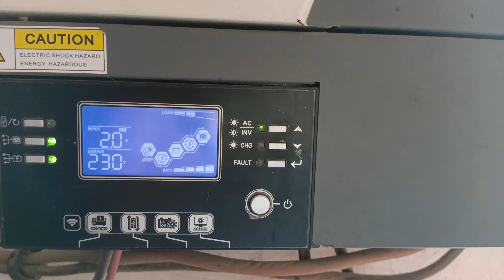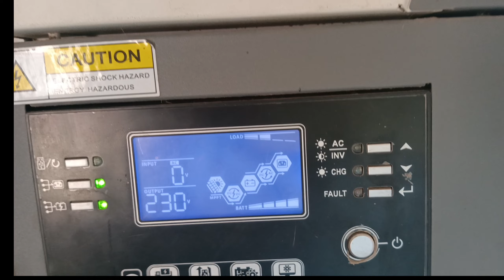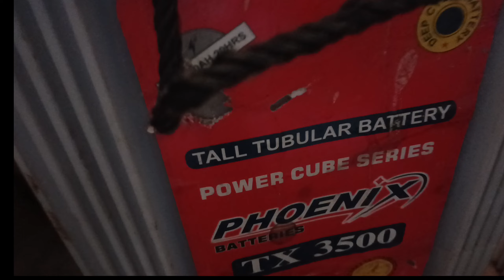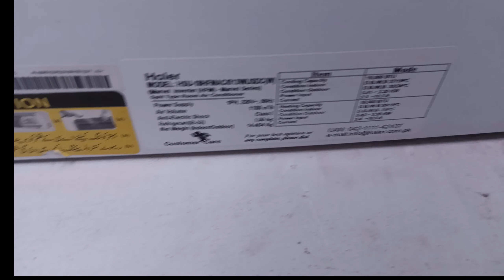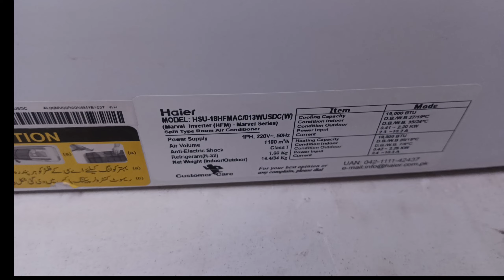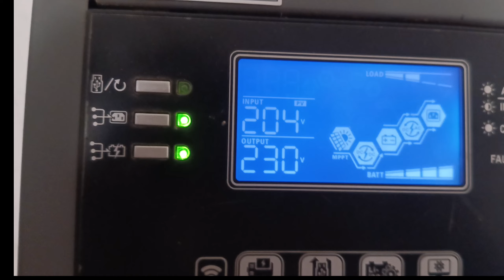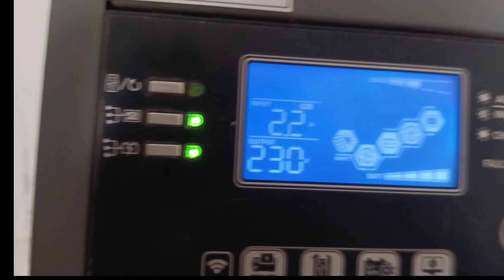3.2kw Solar System in price Pakistan/ Raisen Solar Panel 445W Only 5 Panel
3.2 kw solar system price in pakistan
3kw solar system price in pakistansolar system in urdusolar systemsolar system in pakistansolar system price in pakistansolar system in hindibest solar inverter in pakistan
ac on solar power in pakistan2kw solar system price in pakistan3kw solar system price in pakistan 2022
3.2 kw solar system load3kw solar system3kw solar system price in pakistan 2020how to install solar panels at home in urdu#inverter#solar plate#battery#soler